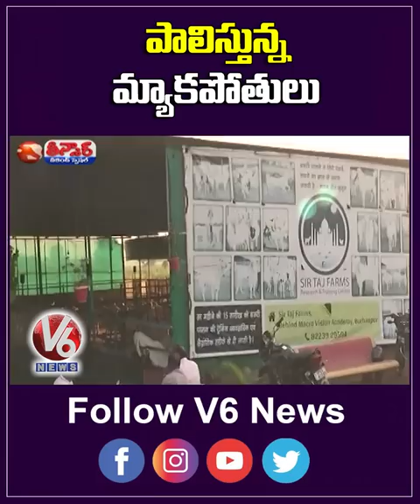పాలిస్తున్న మ్యాకపోతులు .. | Male Goats Giving Milk | V6 Teenmaar